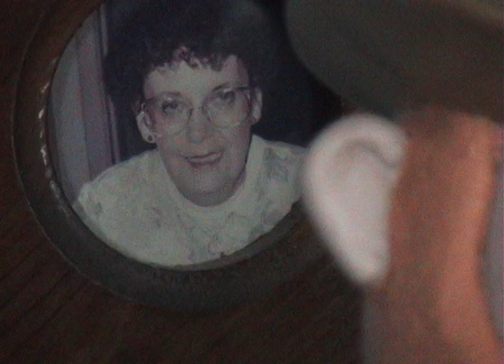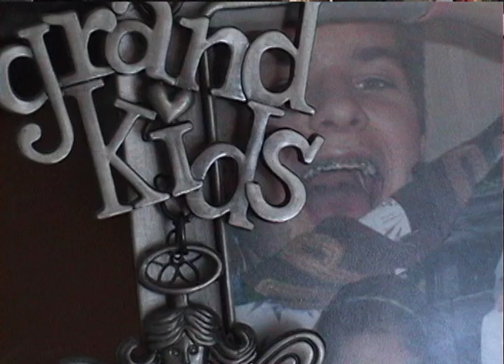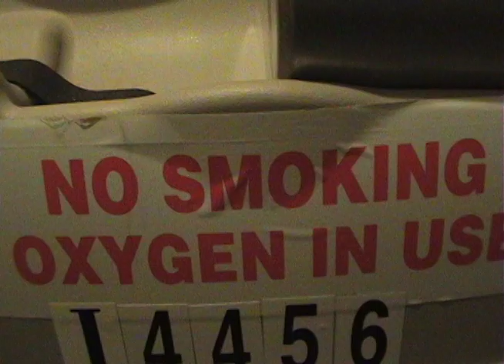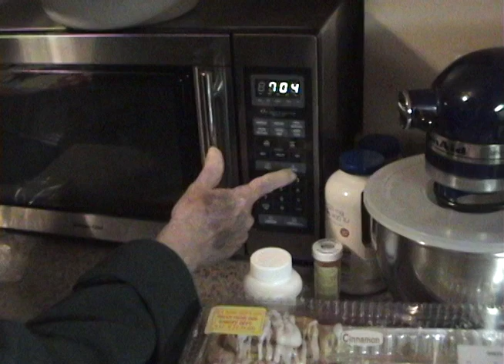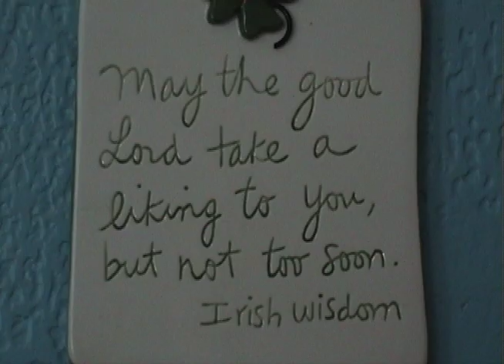Brian's Journey (documentary)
A short documentary about the day in the life of Brian Leonard and his remembrances.  RIP Brian.